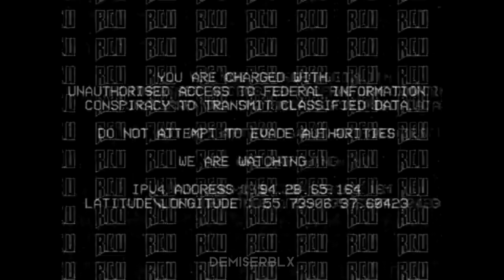[《 R.C.U FOUND FOOTAGE --- TRACK #2 》]